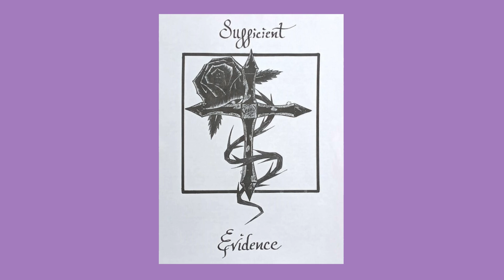Love's Comin' Over Me (Clay Crosse Cover) - Sufficient Evidence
This cover of a Clay Crosse song was recorded "Live" by the band Sufficient Evidence in 1998 during a rehearsal. There was no audience at the time of the recording. This was recorded using a Tascam 8 Track Reel-to-Reel.

Lead Vocals/Acoustic Piano: William Davis
Guitar/Backup Vocals: Chad Garrard
Guitar: Brandon Mitchell
Keyboard: John Pawlowski
Bass: Russell Eavenson
Drums/Backup Vocals: Daniel Matola

Recorded & Produced by Christophe Rodriguez

This is a cover of a Clay Crosse song.